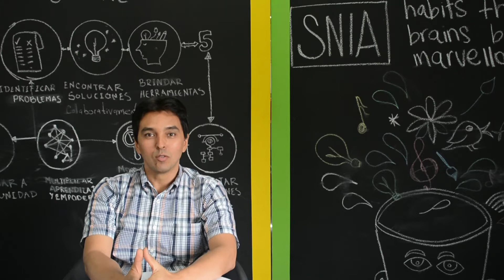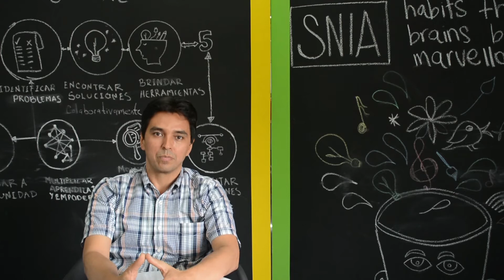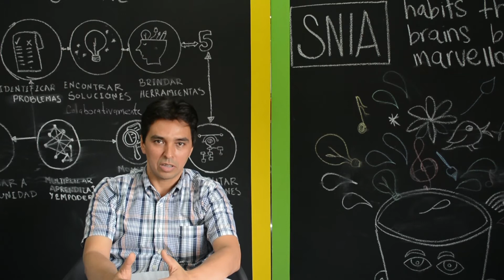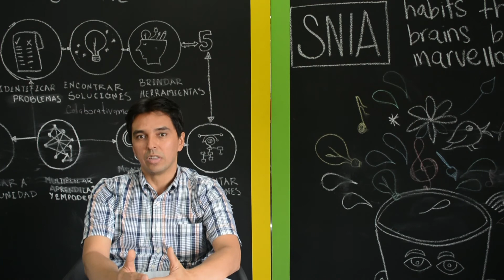Nuevo Sistema Nacional de Innovación Agropecuaria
Aportes de la academia a la reforma de la Ley 607 de 2000 sobre Asistencia Técnica Directa Rural, que buscará mejorar el acceso de los pequeños productores al servicio de Extensión Agropecuaria y contribuir a la calidad de vida en zonas rurales